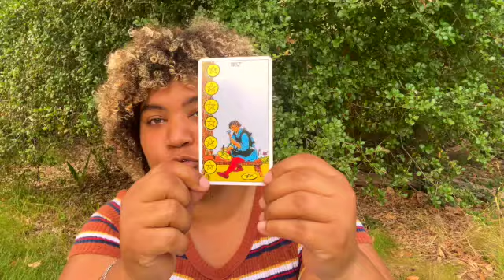Conversations for the soul: Integrating the love💕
Hai, I'm Causie-Maple.☺️

My aim is to create a platform that will open the lines of communication for all the existential crises that go un-discussed by the masses.

Being a human can be weird at times and I'd like to use my ability to encourage authenticity while exploring the depths of the soul.

So welcome and l'eggo!☀️